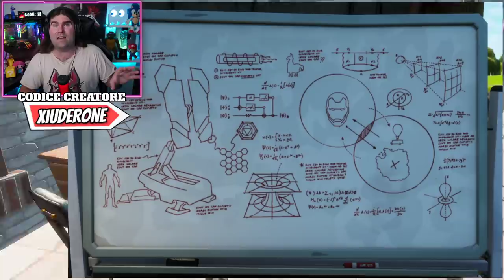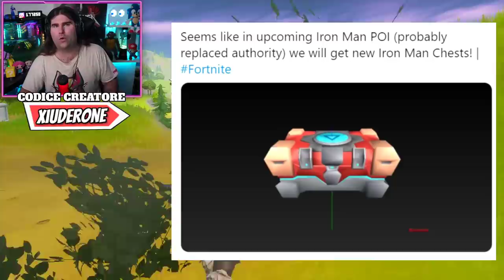L'AUTORITA' DIVENTA DI IRON MAN! * NUOVO CHEST SCOPERTO! * NUOVI EROI IN ARRIVO! (FORTNITE NEWS)